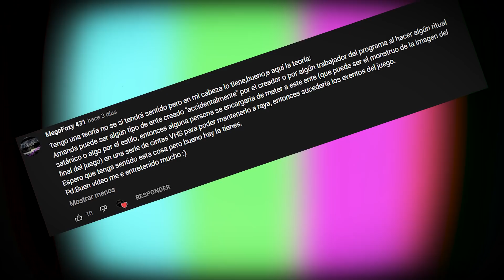Quien es Amanda?? Su ATERRADORA HISTORIA EXPLICADA | Amanda the Adventurer TEORÍAS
Buenas! en este vídeo te EXPLICO la HISTORIA de Amanda y Wooly. Quienes son en realidad? lo vemos junto a algunas TEORÍAS.